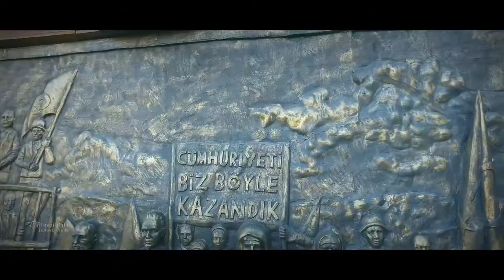Uşak Merkez Eğleniyor Herkez...